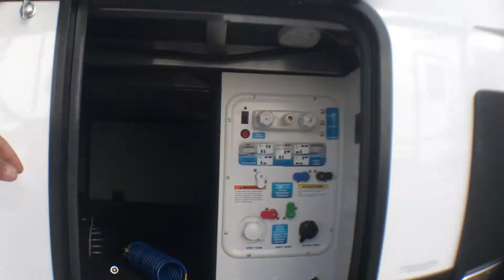2022 Grand Design Reflection 337RLS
RON HOOVER RV & MARINE OF DONNA
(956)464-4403